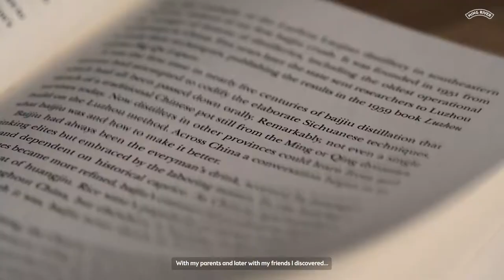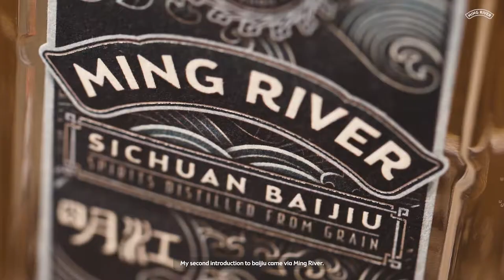A Ming River Portrait of bartender Lars Bender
German bartender Lars Bender describes his journey of discovery working with Chinese baijiu.